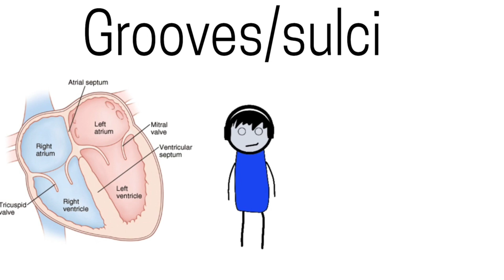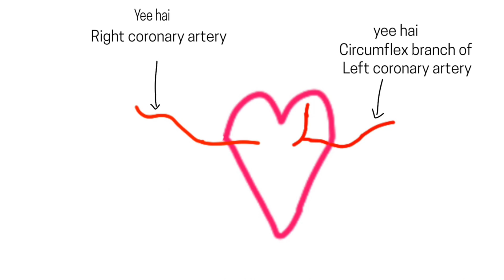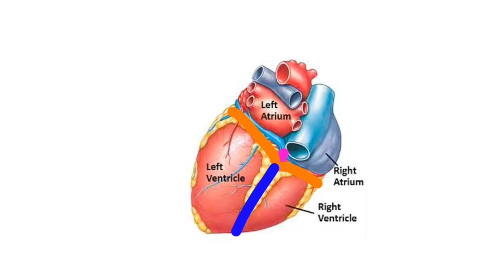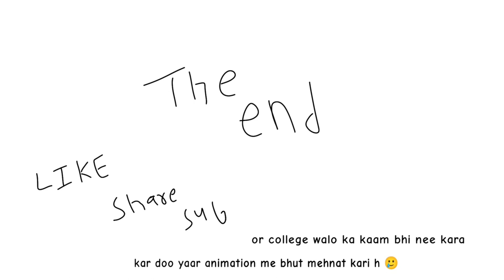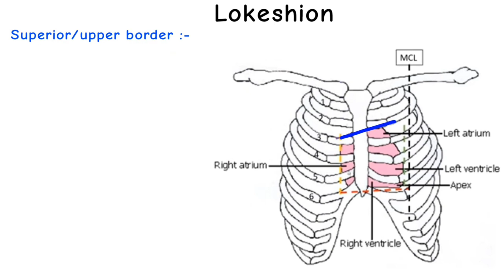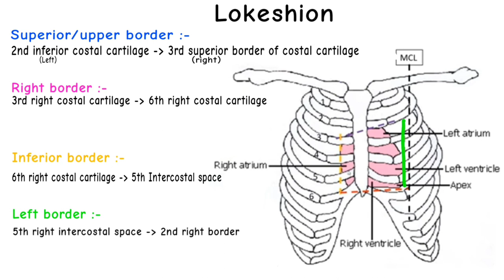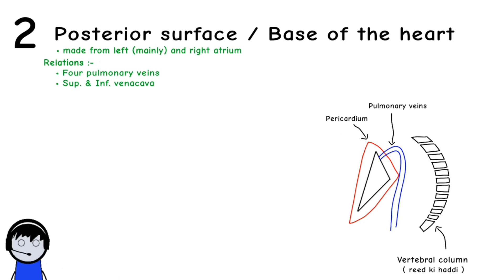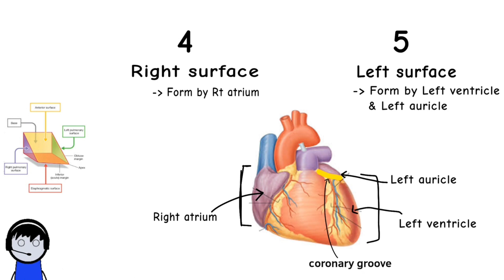Learn about human heart groove , border and surfaces with fun and animation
hey guys I know this is a re-upload video but new video is also almost ready my exams and all are finally over
all I need is your support
I will try to provide you with the best filtered short easy to understand videos with a spice of fun

not too much fun kyuki meri jindagi ka dukh exam me nahi aayega  ;)